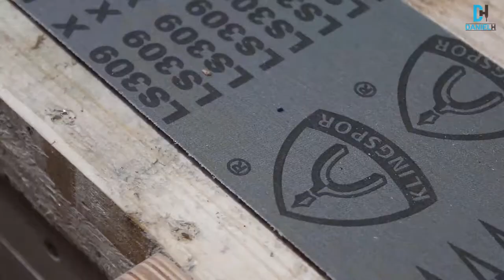Making your own sanding belt - fast and easy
Can you make your own sanding belt? Of course you can. You need sanding paper, some flexible glue and basic tools to cut and remove some material of from where we will glue.